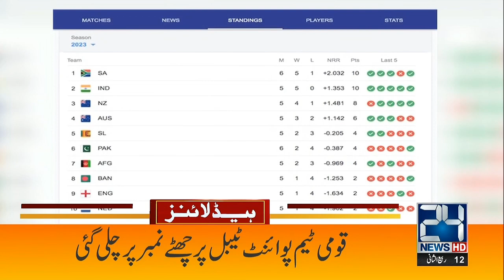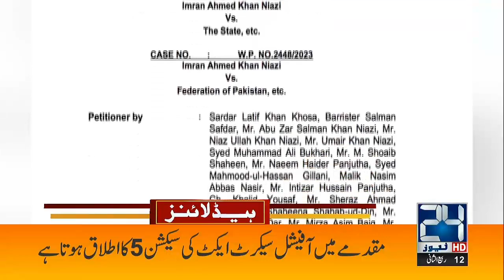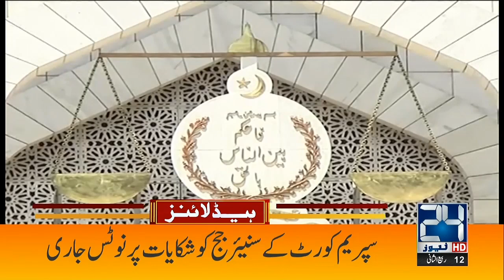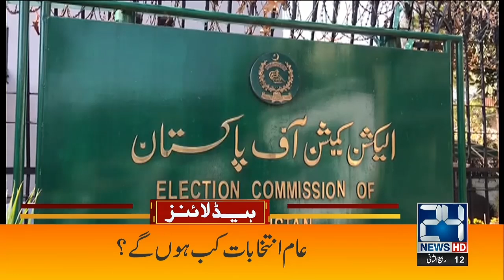PTI In Trouble | 2am News Headlines | 28 Oct 2023 | 24 News HD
24 News HD Is One Of The Leading News Channels Of Pakistan Bringing You The Latest Current Affairs From Pakistan And Around The World.  Live National Assembly ,Senate Session And Current Affairs.